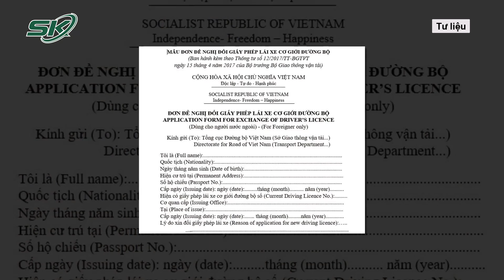Bộ Công An Sẽ Cấp Giấy Phép Cho Xe Nước Ngoài Vào Việt Nam | SKĐS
SKĐS | Theo dự kiến Bộ Công an sẽ thay Bộ GTVT thực hiện việc cấp giấy phép cho doanh nghiệp kinh doanh dịch vụ lữ hành được tổ chức cho khách du lịch nước ngoài mang phương tiện cơ giới vào tham gia giao thông tại Việt Nam.

Mời quý vị và các bạn xem thêm: Thêm Tình Tiết Mới Hé Lộ Nguyên Nhân Khó Tin Khiến Máy Bay Chở 379 Người Bốc Cháy Ở Nhật Bản